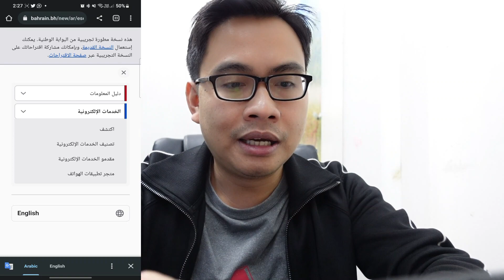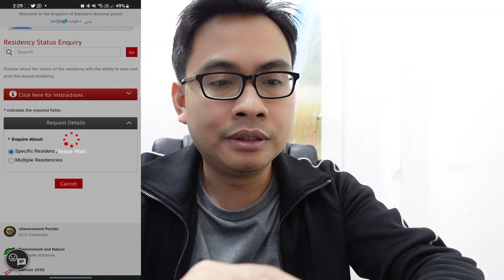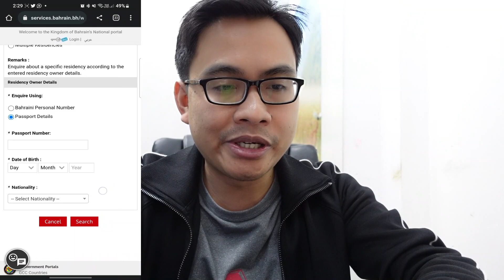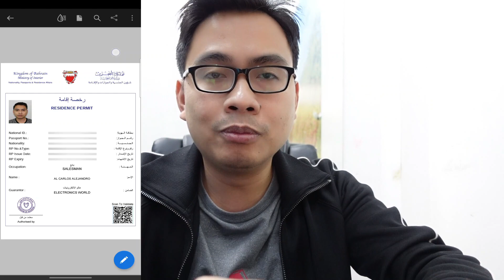PAANO MAG DOWNLOAD NG RESIDENCE PERMIT (VISA) SA BAHRAIN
Paano mag download ng residence permit (visa) sa Bahrain. How to download residence visa in Bahrain.

Benefit Pay (Bahrain): 36144783
STC Pay: (Bahrain): 36144783